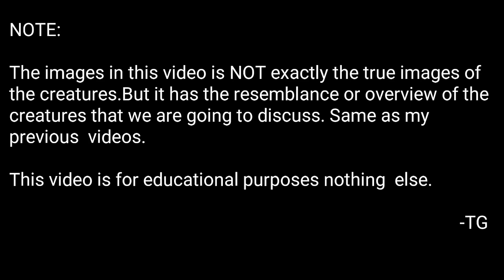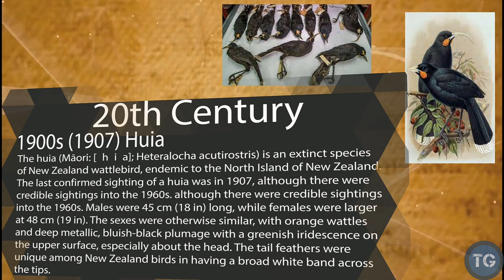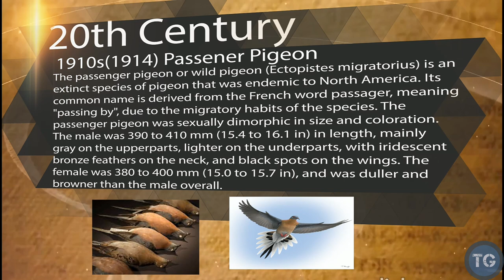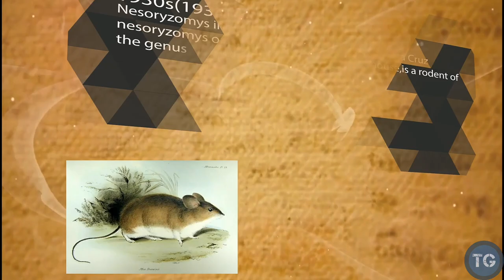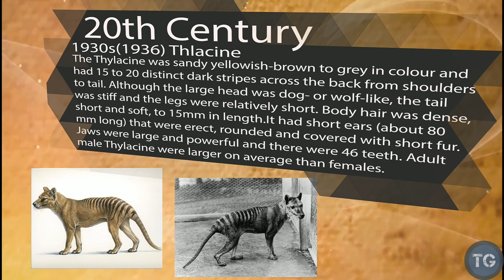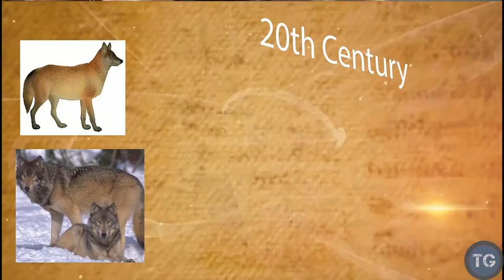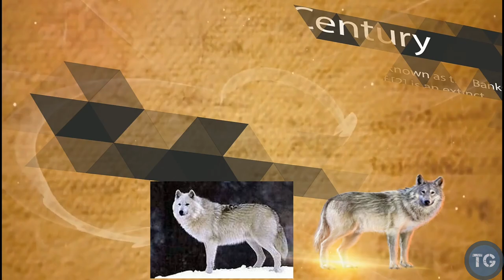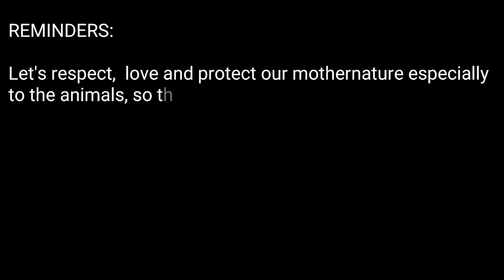History Of The Extinction Of Animals From 10,000 BC To 2018AD. (Part 6)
Come and join me to my journey way back in 10,000 BC. Lets find out together the most famous prehistoric animals that ever lived  in our planet. And we will know them one by one. But first we will know the animals that live during 2nd Millennium CE (1900s - 1950s) and  Hope you will enjoy our journey.

2nd Millennium CE (Part2)

20th Century
1900s
1902 - The last known specimens of the Rocy Mountain locust collected near brandon manitoba.
1905 - The last known Hoshu wolf of japan dies in nara prefecture.
1907 - The huia, a native bird of new zealand, is last seen. Habitat loss, hunting, and diseased all played role in its extinction.
1909 - The last known tarpan, a polish wild horse, died in captivity.

1910s
1911 - The last Newfoundland wolf was shot.
1914 - The last passener pigeon, Martha, died in captivity at the Cinicinnati Zoo. Excessive unting contributed
       to its extinction; it was formely one of the world's most abundant birds.
1918 - the last Carolina Parakeet died in captivity at the Cinicinnati Zoo. The bird is formely inhabiting the
       southeastern United States, was driven to extinction by exploitatio, defprestation, and competition with introduced bees.
1920s
1924 - The california grizzy bear is sighted for the last time.
1925 - The Kenai Peninsula wolf was driven to extinction.
1929 - Acalypha Wilderi was last seen in the wild. Thus species may be synonymous with A.Raivansis and A. Tubuaiensis,
       which would mean it is in fact not extinct globally.

1930s
1930 - Darwin's rice rat was last recorded in the galapagos islands. Its extinction was probably caused by the introduction
       of black rats.
1932 - "Booming Ben", the last known heath hen was seen on Martha's Vineyard, Massachusetts.
1933 - The Cry Pansy from Europe beacomes extinct due to habibat loss and overcollection in the only place where it
       grew, france.
1934 - The Indefatigable Galapagos Mouse was last recorded. Its extinction was probably cause by the introduction of
       black rats.
1935 - The Dessert Rat- Kangaroo last recorded. And the Mogollon Mountain wolf also the southern Rocy Mountain wolf
       were hunted to extinction.
1936 - The last Thlacine died in captivity. Hunting, Habitat loss, disease, and competition from domestic dogs all may
       have contributed to the extinction of the species.
1937 - The Bali Tiger was last definitevly seen around this time, but likely persisted into the 1940's or posible even
       the early 1950's
1939 The Toolache Wallaby was last recorded.

1940s
1940 - The Cascade Mountain Wolf was hunted to extinction.
1942 - The texas wolf was purposefully driven to extinction.
1942 - The last confirmed sighting of the barbary lion. Although unconfirmed repoiorts surfaced until 1970.

1950s
1952 - Last Reliable report of the Caribbean Monk Seal and The Bernard's wolf was hunted to extinction.
1956 - The Cresent Nail-Tail Wallaby and Imoerial Woodpeccker were last recorded,
1957 - The Scioto Madtom, a species of fish, is last collected.